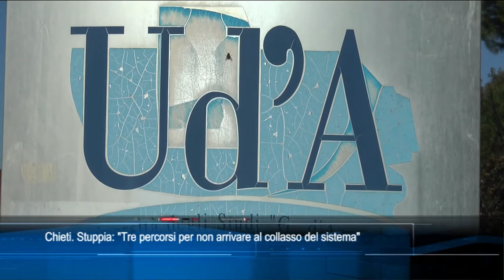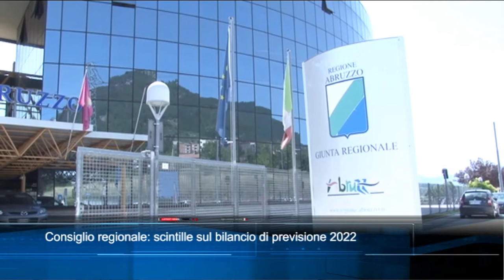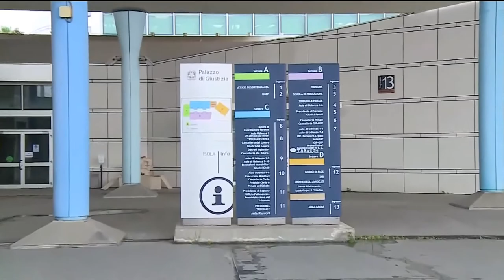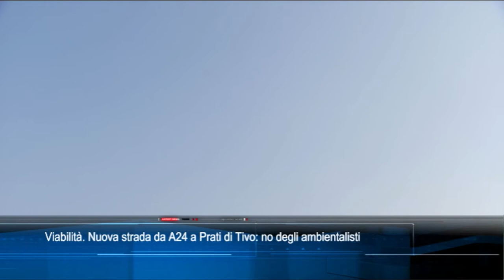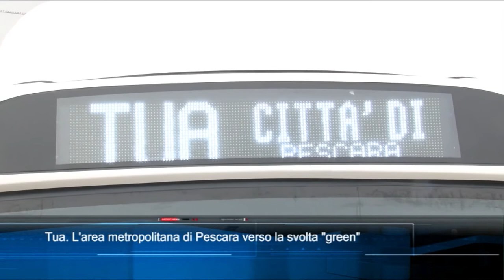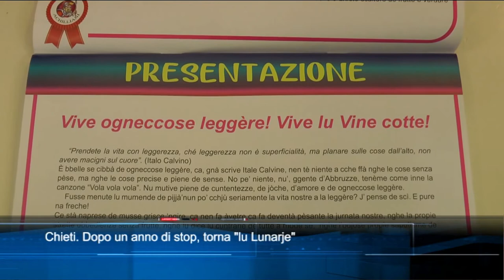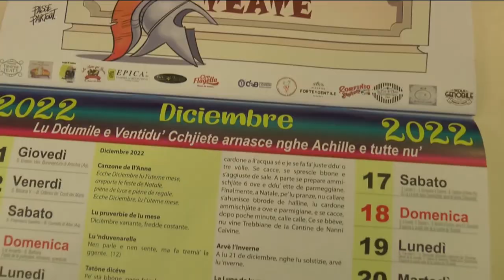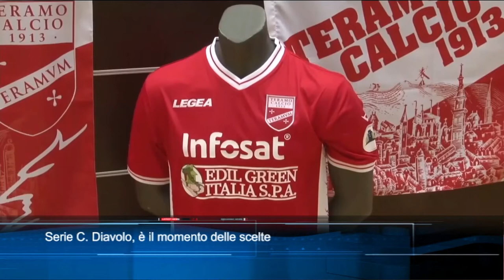TgSei edizione delle 19 di martedì 28 dicembre 2021